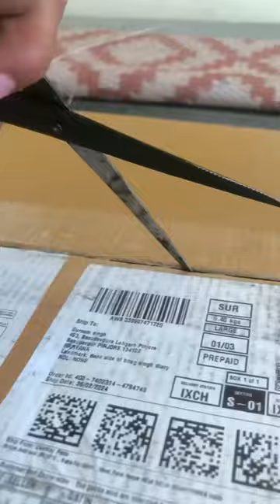Unboxing the portable rack 😱😱🔥🔥🔥|Sanghera Family Vlog😀